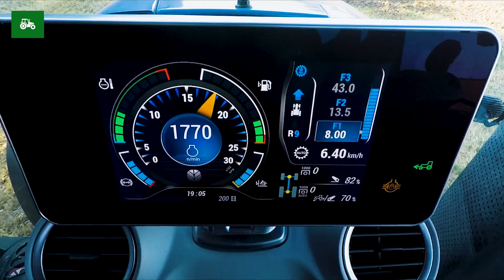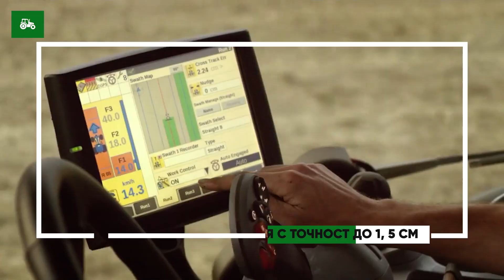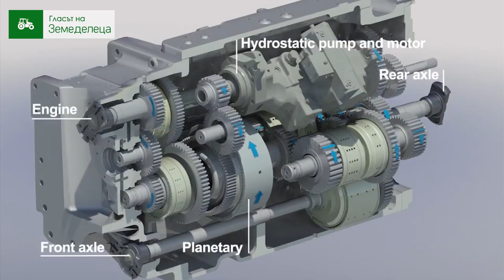Славчо и Георги Червенкови, АГРОЛОДЖИК избират трактор New Holland T8.410 Auto Command от ИНТЕРАГРИ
Едни от най-големите имена в картофопроизводството в България - Славчо Червенков и Георги Червенков, фирма "АГРОЛОДЖИК" ООД, с. Поповяне, Самоковско работят с трактор NEW HOLLAND T8.410 Auto Command от ИНТЕРАГРИ България.

"АГРОЛОДЖИК" избират NEW HOLLAND T8.410 Auto Command, заради уникалната технология на трансмисията Auto Command, която дава възможност за работа при много ниски скорости – от 0,3 км/ч, отговарящи на специфичните нужди на обработките, които са необходими в картофопроизводсвото. Тракторът е оборудван и с GPS навигация за още по-голяма прецизност и ефективност на работа.

„Тракторът, който закупихме в края на миналата година от фирма ИНТЕРАГРИ, е серия 8 на NEW HOLLAND. Машината е с мощност 410 к.с. Необходим ни е основно за фрезоването през пролетта, преди засаждането на картофите. Тракторът се справя добре с триредова фреза. Тя прави три лехи, които впоследствие се превръщат в 6 реда. Това е много тежка обработка, която трябва да се извършва изключително прецизно. Където е по-тежка почвата, трябва да се пълзи. Където почвата е по-лека, за да има отмет,  машината трябва да може да увеличи скоростта. Без при това да развали обработката. Малко машини могат да го постигнат, но  тракторът New Holland T8.410 Auto – ДА! Това е модерна машина, снабдена е, разбира се и с GPS с висока точност и може много повече неща от по-старите модели. Работили сме и с други машини, вършили са ни работа, но разликата е голяма – и като производителност, и като качество на работа.", споделя Червенков-младши.

Вижте целия коментар на нашите клиенти във видеото.